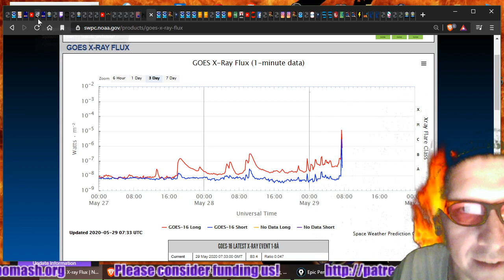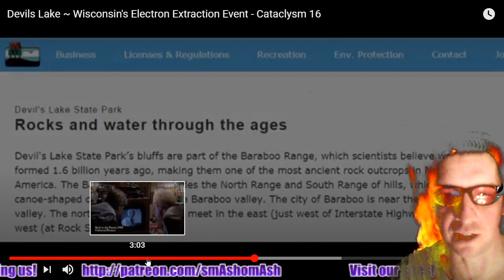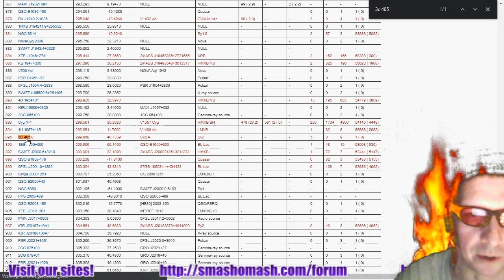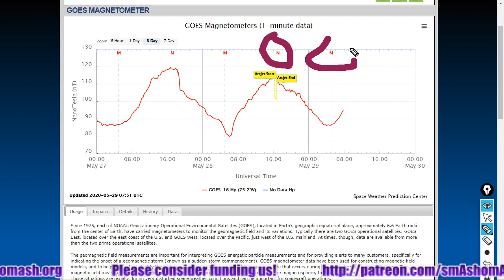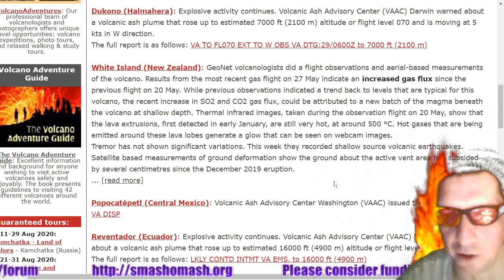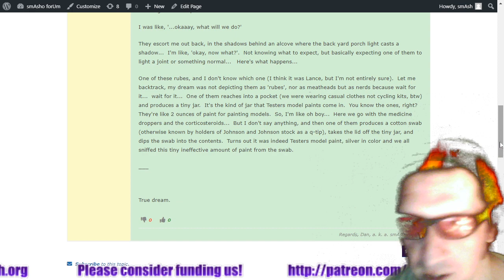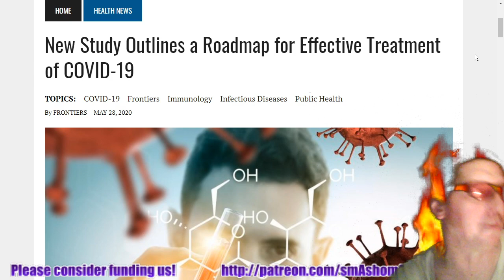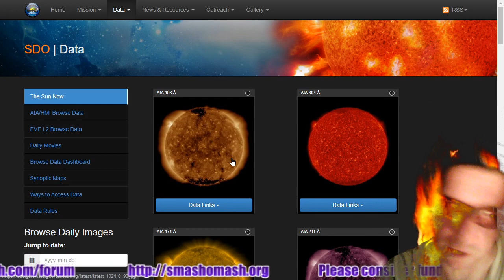Daily Space Weather: Your Dreams Are Logged, Your Hopes are Flogged? You're Downbogged?